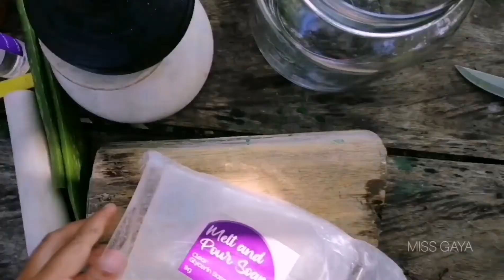Ep.#2 FIRST TIME MAKING SOAP using NATURAL INGREDIENTS | Country life|Miss Gaya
Making soap for the first time using natural ingredients found in the surrounding.. The Gaya-gaya Serye Ep. 1